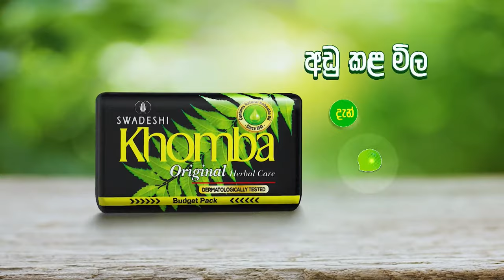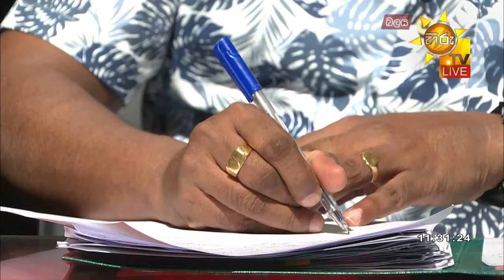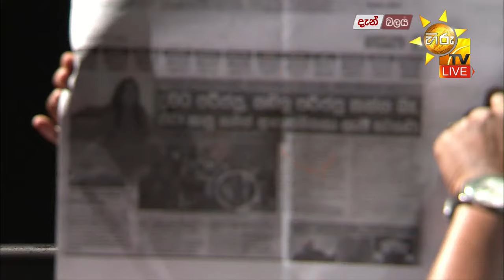Hiru TV Balaya Live | Episode 507 | 2023-09-07 | Hiru News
''බලය''
රාජ්‍ය අමාත්‍ය ඩයනා ගමගේ - සමගි ජන බලවේගය
ජනාධිපති වෘත්තිය සමිති අධ්‍යක්ෂ සමන් රත්නප්‍රිය - එක්සත් ජාතික පක්ෂය
පාර්ලිමේන්තු මන්ත්‍රී වෛද්‍ය කාවින්ද ජයවර්ධන - සමගි ජන බලවේගය
පාර්ලිමේන්තු මන්ත්‍රී ෂාන් විජයලාල් ද සිල්වා - ශ්‍රී ලංකා නිදහස් පක්ෂය
සමඟින්,